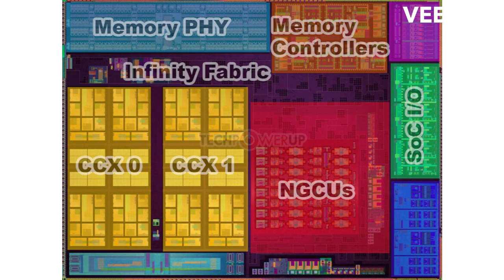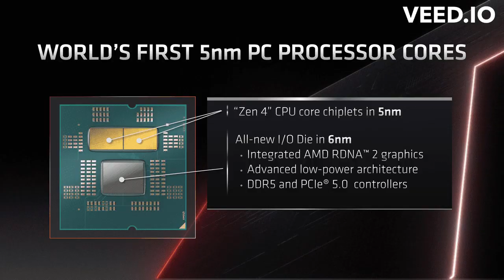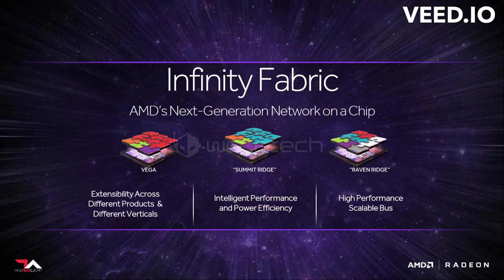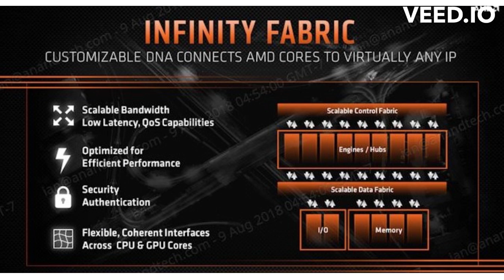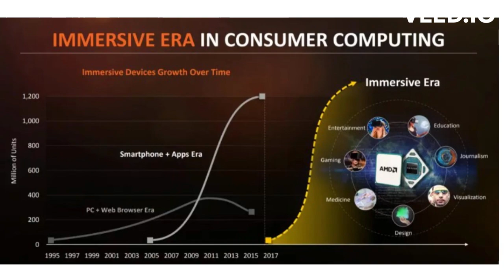AMD's Chiplet Revolution - Unveiling The Future Of Computing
In this video, we take an in-depth look at how AMD, one of the leading semiconductor companies, is embracing chiplet technology and revolutionizing the world of computing. Join us as we explore the history, benefits, and impact of AMD's chiplet strategy, and how it is reshaping the processor market. Discover the secrets behind AMD's Ryzen and EPYC processors, their Infinity Fabric interconnect, and the impressive performance gains achieved through chiplet integration.